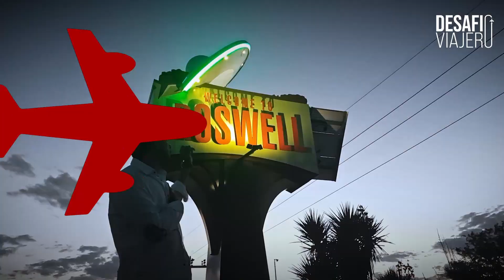MALDICIONES en el CINE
Nos adentramos en el Hollywood oscuro y perverso, asesinatos de jovenes actrices, play mates muertas en circunstancias extrañas, la dalia negra y mucho más.

Podéis encontrar el libro de Patricia Prida Maldiciones y Malditos en el Hollywood aquí: